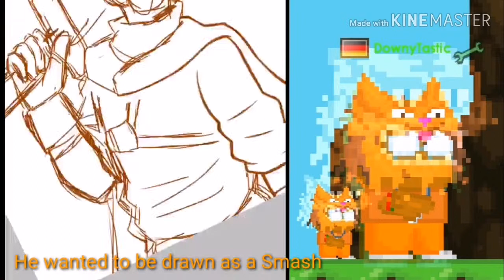Speedpaint | DownyTastic TM | #9